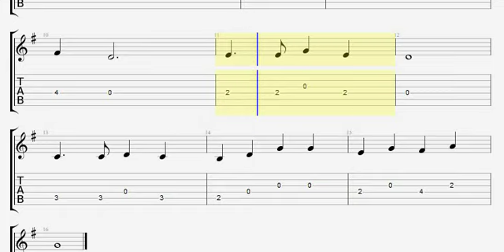100folk Celsius - Paff, a bűvös sárkány - Gitár Tab